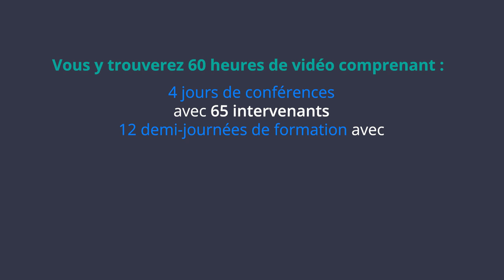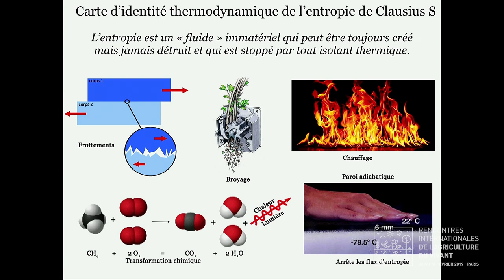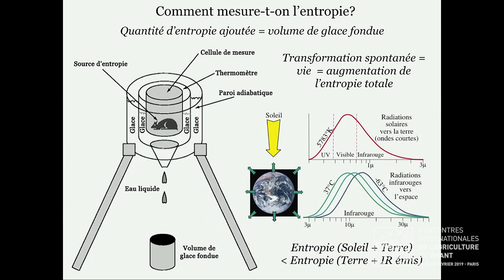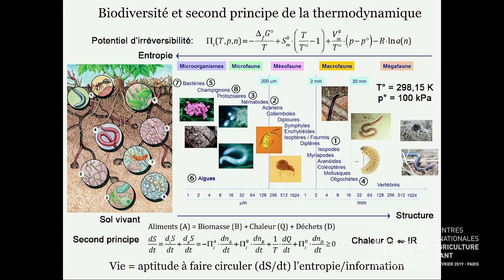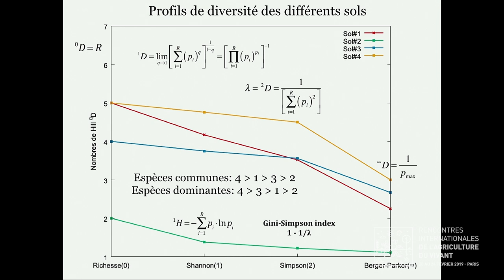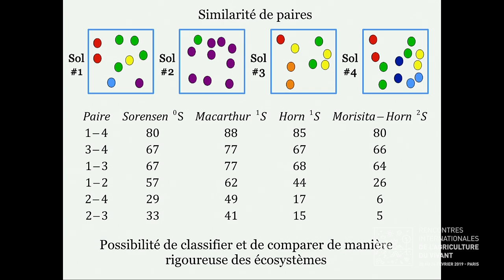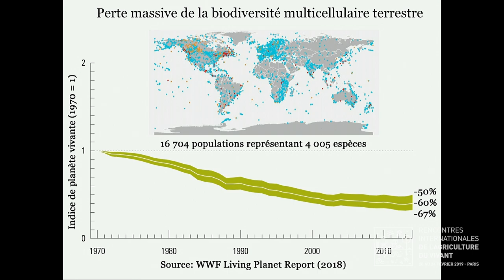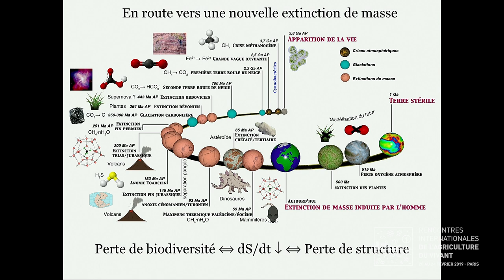Entropie des systèmes vivants, par Marc Henry